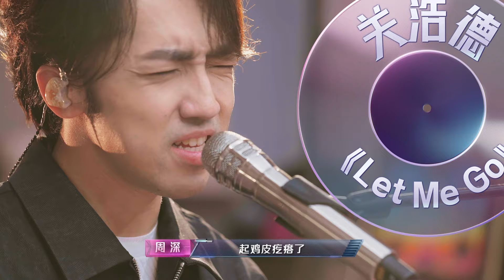音乐缘计划 EP04 薛之谦、董嘉鸿双向奔赴泪目 20240911